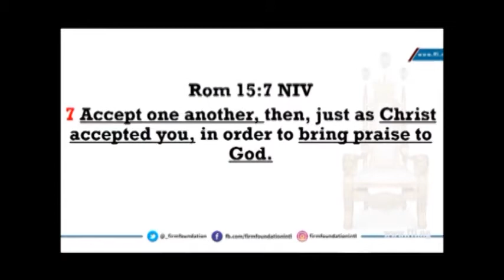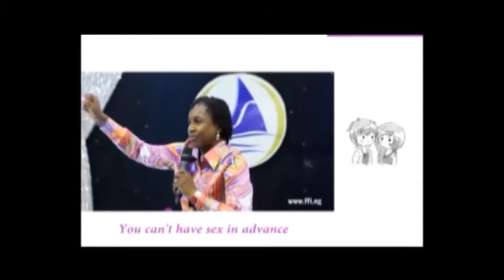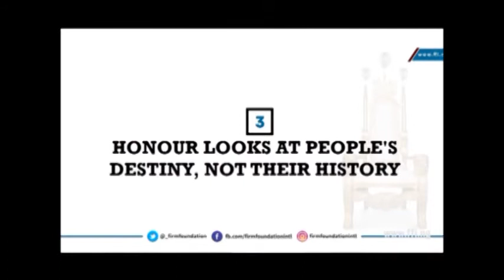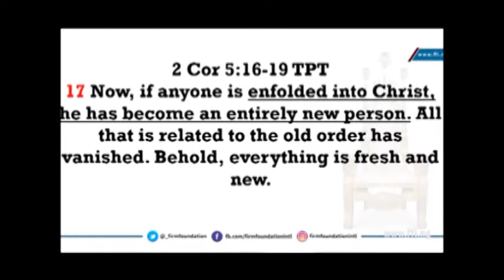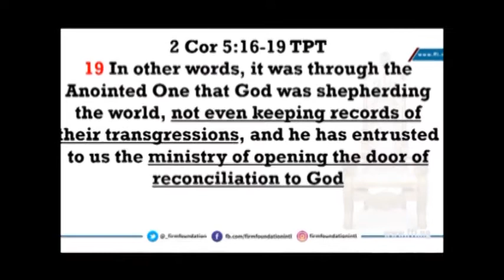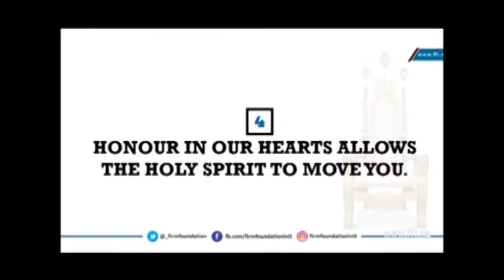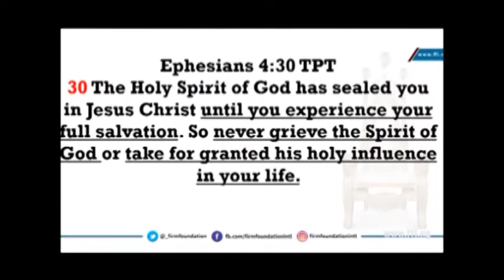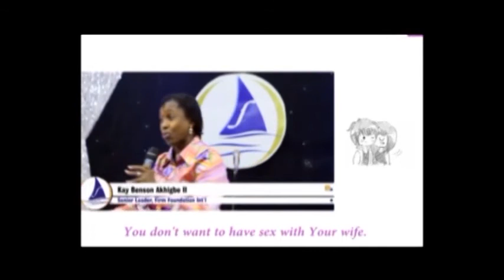Different Thinking, 11th January, 2020